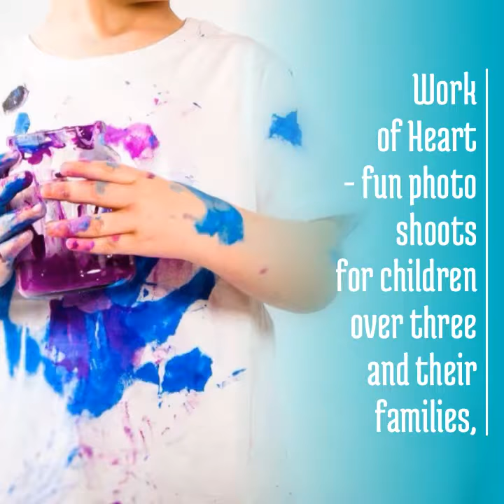Work of Heart - fun photo shoots for children over three and their families,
photo Book a 'Work of Heart, Photoshoot over the Easter break. Fun, entertaining and messy.